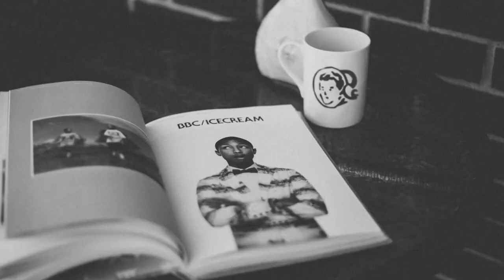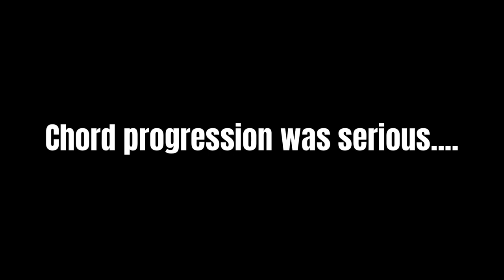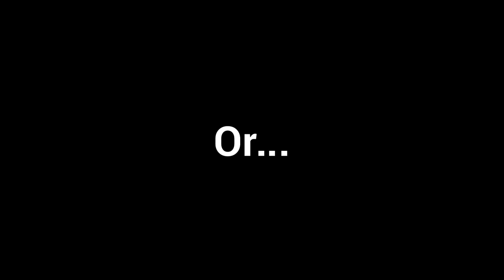| ICE CREAM SNEAKERS: UNDERRATED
| UNDER · RATED
adjective: underrated; adjective: under-rated
not rated or valued highly enough.

As we take a trip back in time, we evaluate some of the Ice Cream Boardflips that I feel need some credit added to their story. This is not a conventional “list”, but more of look back on some of the forgotten few.

Credits

-𝘾𝙞𝙣𝙖𝙢𝙖𝙩𝙤𝙜𝙧𝙖𝙥𝙝𝙮 𝙘/𝙤: @𝙀𝙫𝙖𝙣𝙋𝙞𝙚𝙧𝙘𝙚
𝙋𝙝𝙤𝙩𝙤𝙜𝙧𝙖𝙥𝙝𝙮: 𝙘/𝙤 @𝙀𝙫𝙖𝙣𝙋𝙞𝙚𝙧𝙘𝙚

𝐈𝐜𝐞 𝐂𝐫𝐞𝐚𝐦𝐬 𝐃𝐚𝐲: 𝐀𝐩𝐫𝐢𝐥 𝟏𝟏𝐭𝐡, 𝟐𝟎𝟐𝟏

~𝙆𝙄𝙉𝙂